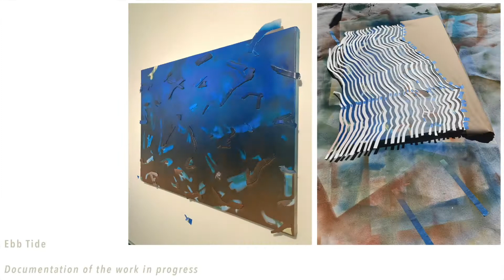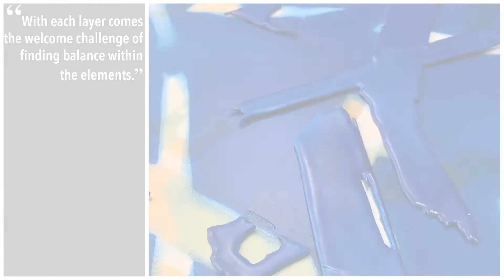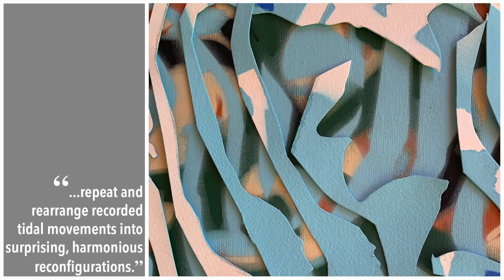Amanda C. Sweet "Intertidal", 2020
Amanda C. Sweet takes a closer look at the intertidal zones of Puget Sound in her newest body of work. “Intertidal” is composed of colorful, abstract paintings that capture the imagined seashore that is revealed at low tide. The artist relies on intuition and experimentation to advance the works. Chance alignments and overlapping gestures are used to conjure the essence of the sea’s reversing currents. The artist’s tools—her personal bank of stencils derived from observational field studies and a collection of acrylic spray paints—enable her to repeat and rearrange recorded tidal movements into surprising, harmonious reconfigurations. With each layer comes the welcome challenge of finding balance within the elements. Sweet has long pursued an interest in natural phenomena occurring in these zones. In “Intertidal,” she captures both the quiet whimsy of the sea and the vibrant strength of its undercurrent